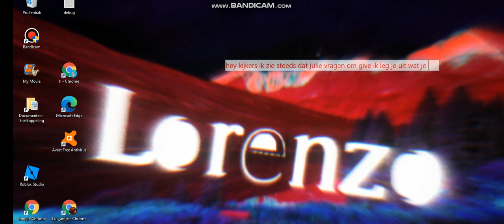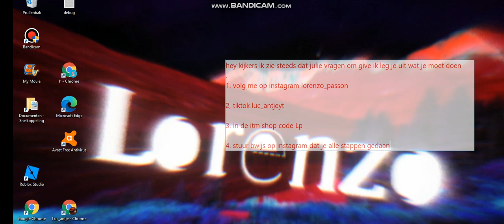wat moet je doen voor een give uitleg